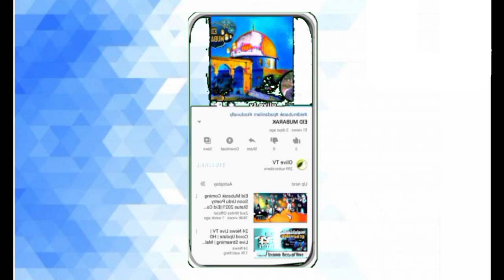മാനസിക പ്രശ്നങ്ങൾ,അറിയേണ്ടതെന്തല്ലാം?What do you need to know about mental health problems?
മാനസിക പ്രശ്നങ്ങൾ,അറിയേണ്ടതെന്തല്ലാം?

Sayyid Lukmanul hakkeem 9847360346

വിട്ടു മാറാത്ത തലവേദന പൈശാചിക്കാമോ?

സർപ്പ ദോഷം അവഗണിക്കാണോ?

മാരണം Black Majic (സിഹ്ർ)